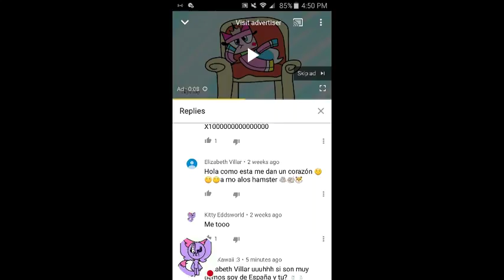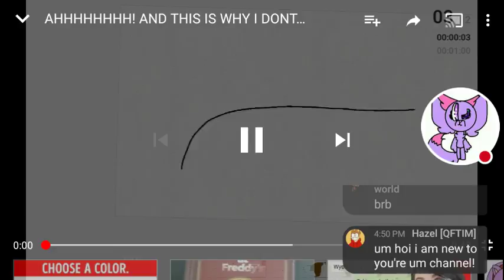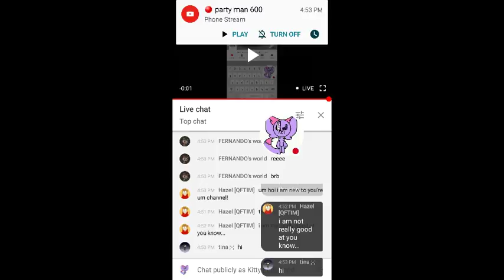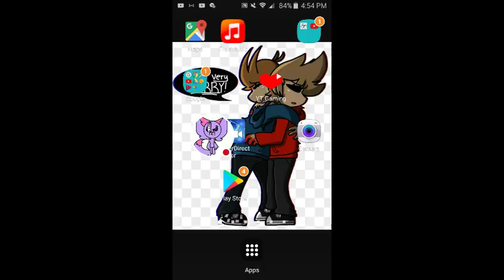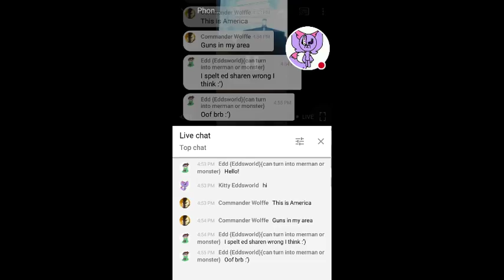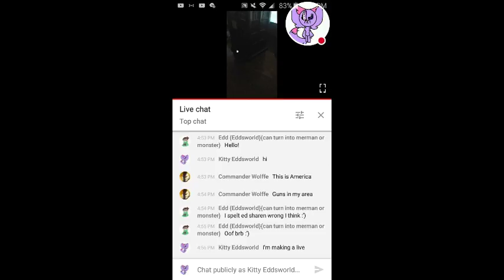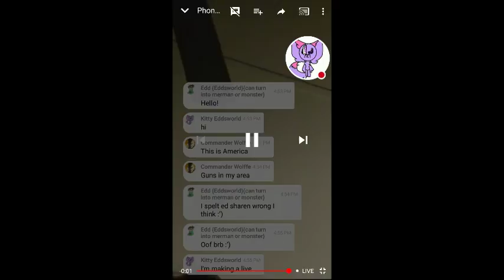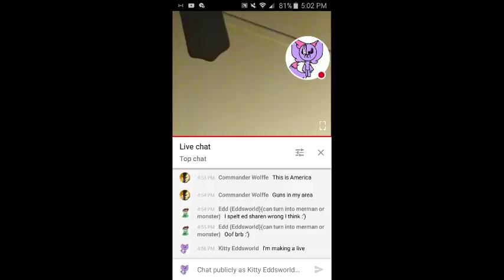My FlipaClip Stream